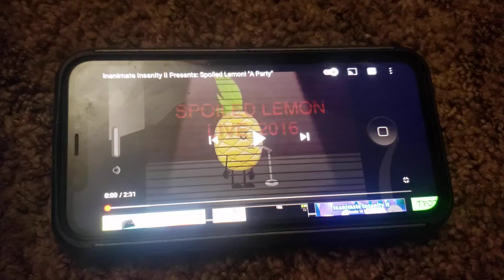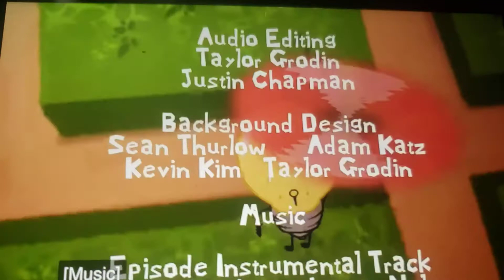inanimate insanity a party credits milly y molly intro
starfruit milly and molly